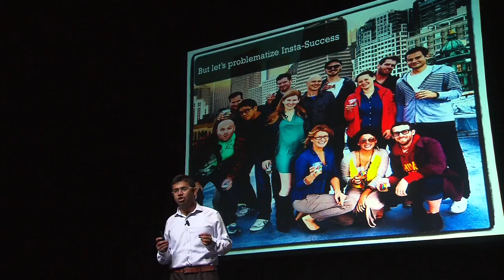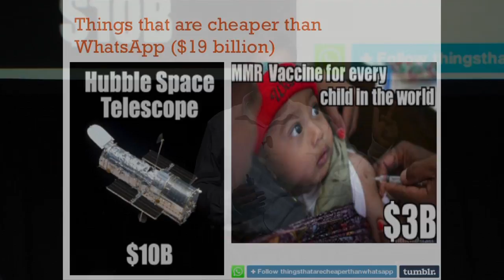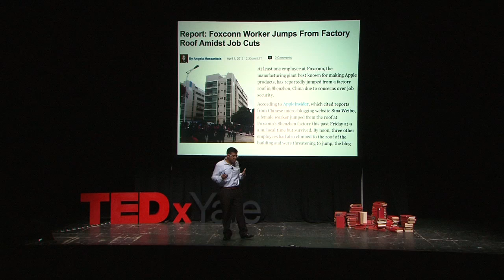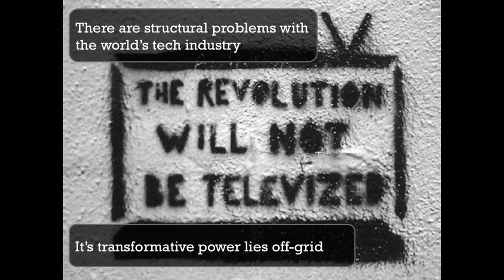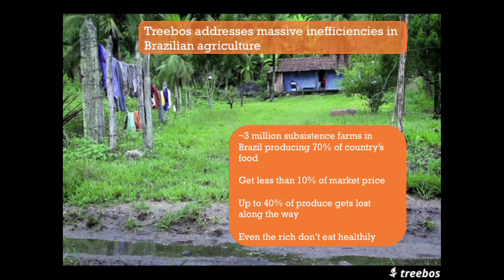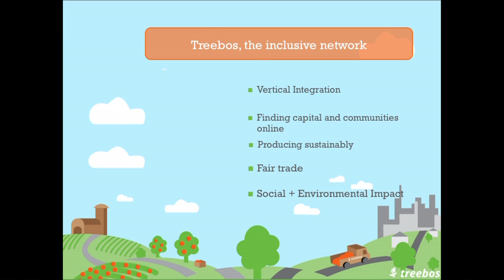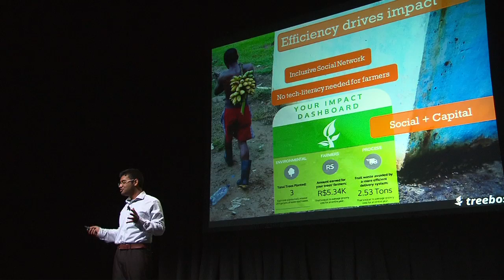The inclusive network | Abhinav Nayar | TEDxYale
Abhinav Nayar talks about how the use of personal computing and the internet changed the way we communicate and perceive the world around us. Listen to his talk to learn how it can improve our lives more.

Abhinav Nayar is studying Ethics, Politics & Economics at Yale University. He has worked in international development in multiple sectors especially education, healthcare, energy, and agriculture. Abhinav recently helped start a social business in Brazil to increase incomes of small-scale farmers. His TED talk was inspired while trying to utilize technology to bridge inequalities of access. Abhinav previously worked as an Analyst at Dalberg Global Development Advisors in Mumbai where he helped launch a $1bn fund to scale primary education programs globally. He also co-wrote the IFC Lighting Africa report which maps the evolution of the off-grid lighting market using business to end energy poverty in Sub-Saharan Africa. Abhinav is from Jamshedpur, India, and will graduate from Yale University in May 2015. He enjoys working in new countries, good conversation, and bright ideas.